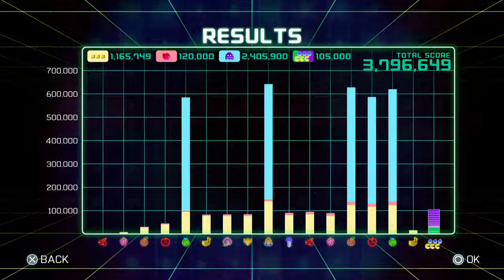[PAC-MAN CHAMPIONSHIP EDITION 2]チャンピオンシップ 2 エクストリーム スコアS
~OPEN~

更新。(3796649点)